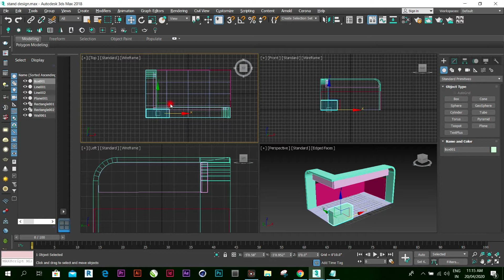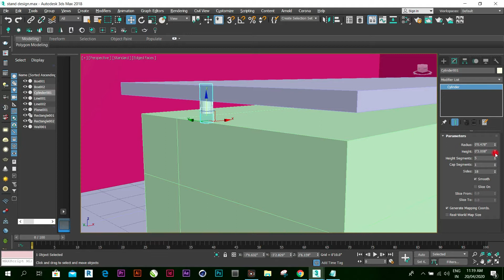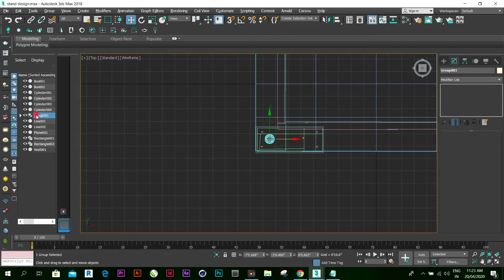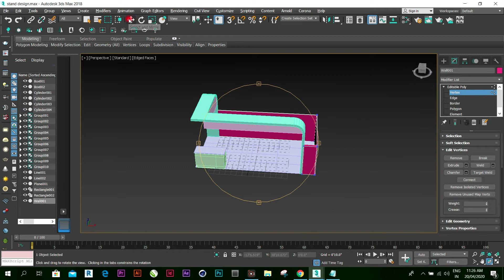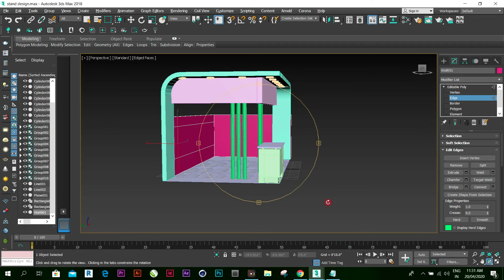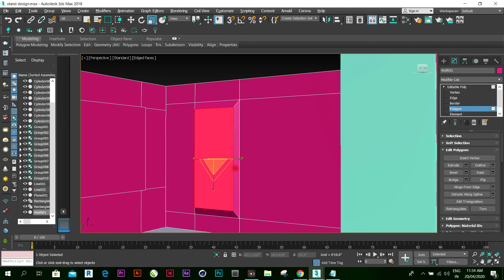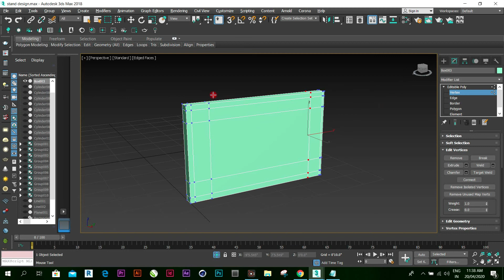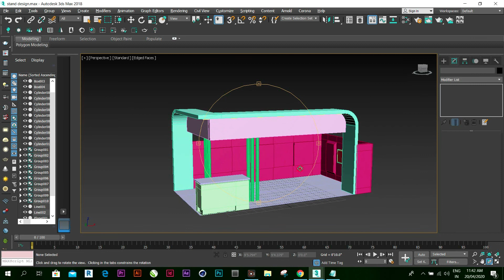Exhibition stand modeling in 3D MAX Part-2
in this 3D MAX tutorial, I will teach you how to create beautiful Exhibition stand modeling in 3D MAX,  and you can download materials and my project file from my website it's free.